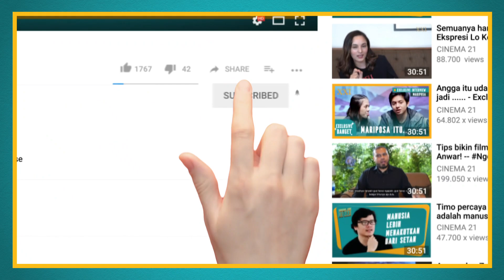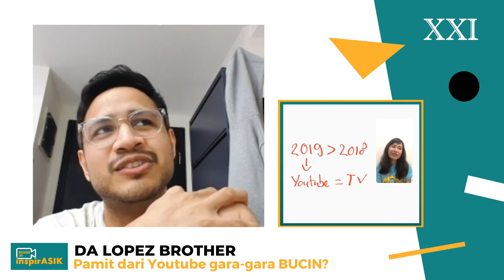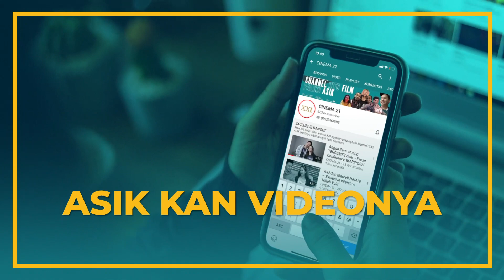SKINNYINDONESIA24 DAN YOUTUBE | InspirASIK Andovi dan Ka Jo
BAPER BANGET LIAT KAKAK BERADIK INI CABUT DARI YOUTUBE 😢

Karya-karya Dovi dan Ka Jo itu udah banyak banget di Youtube, tapi itu semua ada alasannya. Yuk, ngobrolin Youtube dan Film bareng Da Lopez brother!

Biar makin afdol, tentunya harus banget nonton juga obrolan Cinema XXI bareng mereka tentang film BUCIN. Langsung aja cus ke